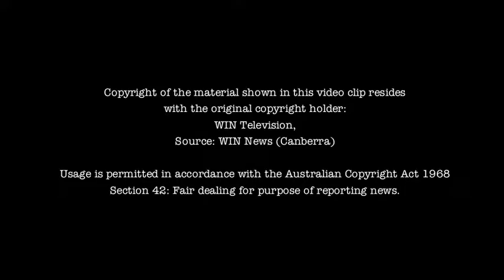WIN News: Development Plan 20091012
On Monday 12 October 2009, WIN News revealed that there will be community consultation on a future Master Plan for the Suburb of Pialligo. Whilst the dates for consultation have not been finalized, it is likely to occur in late 2010 and has  come about due to recent upgrades in the Airport precinct and as a consequence of potential outcomes from the Eastern Broadacre Study. As a result of the Broadacre Study the suburb could end up being incorporated in a new employment corridor for the Territory.